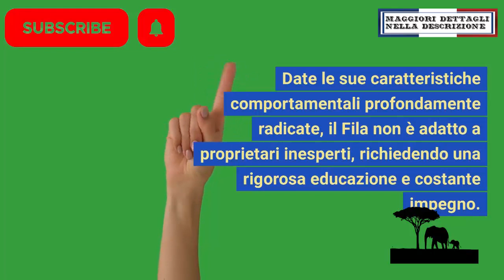La Razza Canina Fila Brasileiro è Pericolosa?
Il Fila Brasileiro è una razza canina che spesso viene descritta come estremamente aggressiva e pericolosa. Ma quanto c'è di vero in questa cattiva fama? In questo video analizzeremo in modo equilibrato il controverso temperamento del Fila, cercando di comprendere le sue reali caratteristiche senza pregiudizi. Vedremo quanto conta la sua selezione come cane da difesa nel plasmarne l'indole protettiva e territoriale. Capiremo l'importanza di una ferma educazione per gestirne l'istinto. Il Fila non è una razza adatta a tutti, ma con i giusti accorgimenti può essere un fantastico cane da compagnia, senza rappresentare un pericolo.